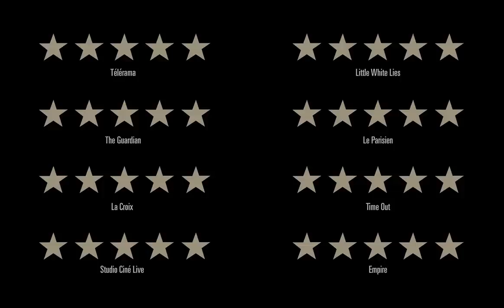Dois Dias, Uma Noite | Trailer Legendado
Estreia: Em breve (1h35min)
Direção: Jean-Pierre Dardenne, Luc Dardenne
Elenco: Marion Cotillard, Fabrizio Rongione, Catherine Salée,
Gênero: Drama
Distribuidora: Imovision
Sinopse: Sandra (Marion Cotillard) perde seu emprego pois outros trabalhadores da fábrica prefiram receber um bônus ao invés de mantê-la na equipe. Ela descobre que alguns de seus colegas foram persuadidos a votar contra ela. Mas Sandra tem uma chance de reconquistá-lo. Ela e o marido (Fabrizio Rongione) têm uma tarefa complicada para o final de semana: eles devem visitar os colegas de trabalho e convencê-los a abrir mão de seus bônus, para que o casal possa manter o seu emprego.